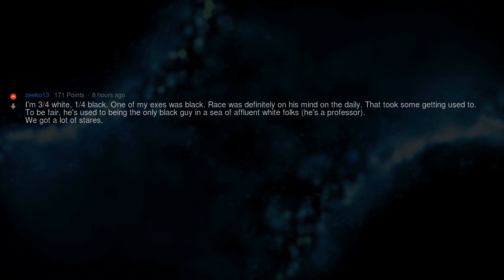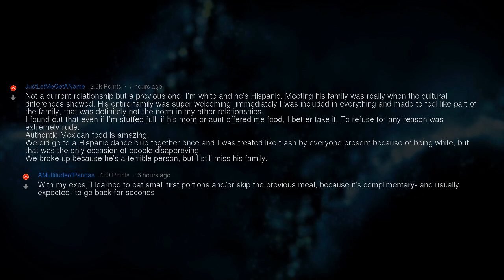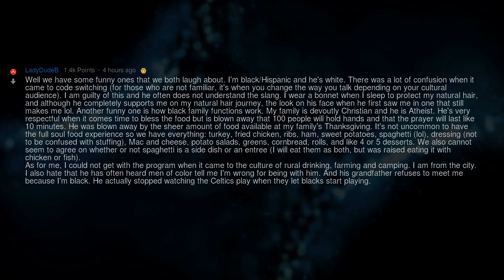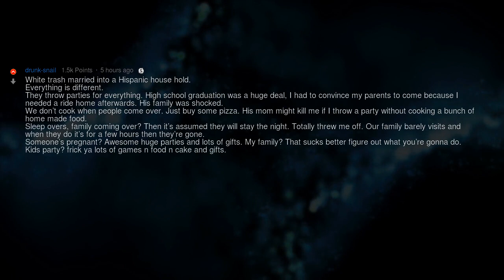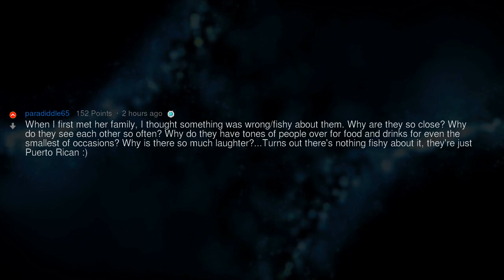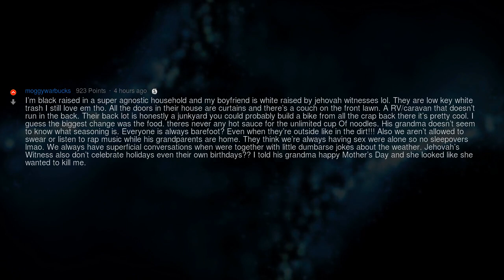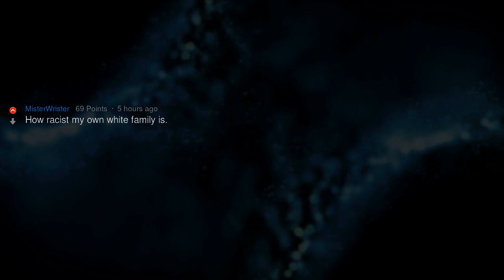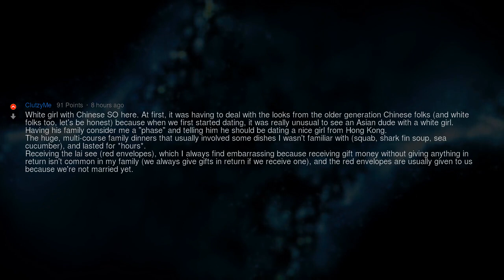People in Interracial Relationships, What Cultural Adjustment You Had to Make? | People Stories #717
▶ Fresh AskReddit Stories: Redditors in interracial relationships, what was the biggest cultural adjustment you had to make? 🔥 2nd channel with exclusive Reddit stories!